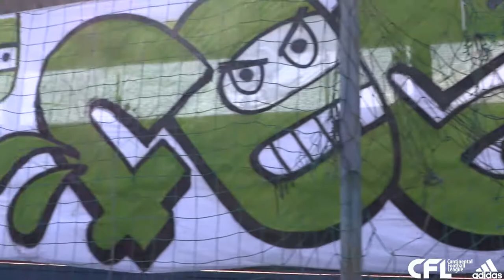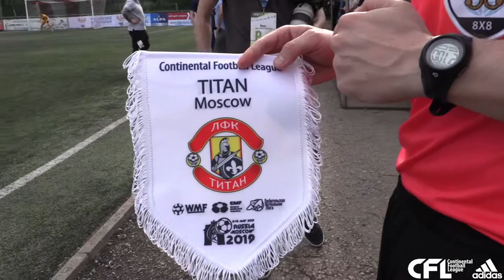Day 1. Atmosphere of CFL 2019